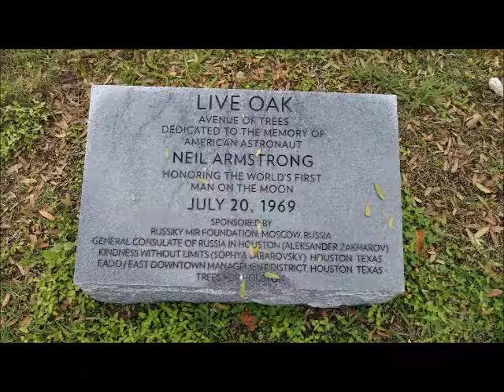2018 3 6 Oleg Kharitonov in Houston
Вокруг света на мотоцикле. 150.000 км. 70 стран. 3.5 года в пути.
Что происходит когда ты решил поменять жизнь?
Как сделать невозможное?
Самое яркое за дорогу через весь мир.
Харитонов Олег. Вокруг света на мотоцикле – THE WAY